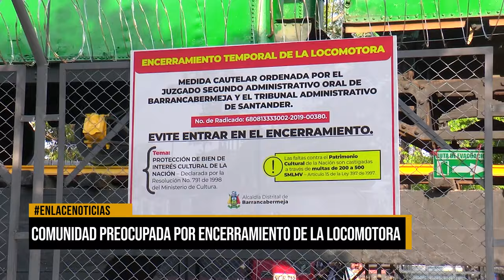Comunidad preocupada por encerramiento de La Locomotora